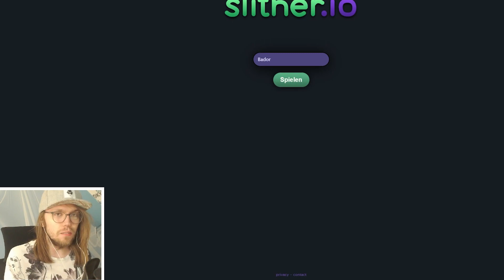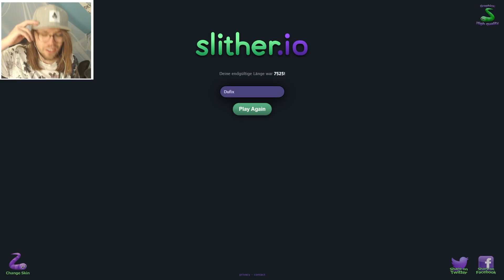Ich spiele nach 7 Jahren wieder Slitherio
Slither io, yo!
Social-Media :
Epicgames/Fortnite-code : Badoryt